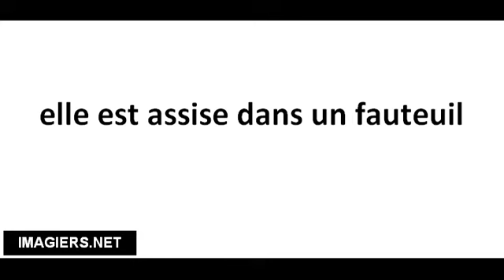Richtig Aussprechen # elle est assise dans un fauteuil